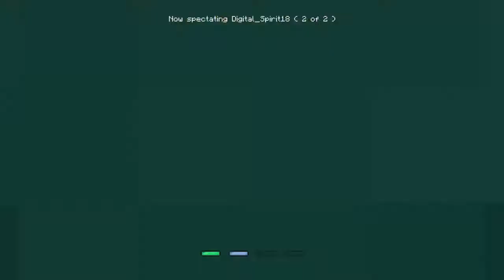BMGC Section 3 Match (5)- Digital-Spirit18 VS Crenton10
Digital-Spirit18 VS Crenton10 In The 5th Match Of Section 3 Of The Battle Mini Game Championship